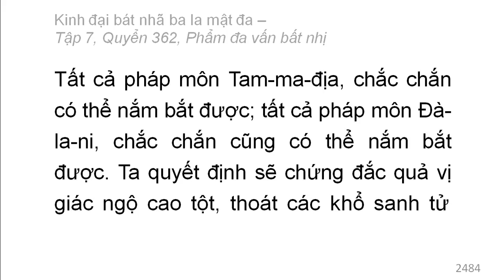Quyển 362: Kinh đại bát nhã ba la mật đa - Phẩm đa vấn bất nhị (rất hay) (362/600) (9)